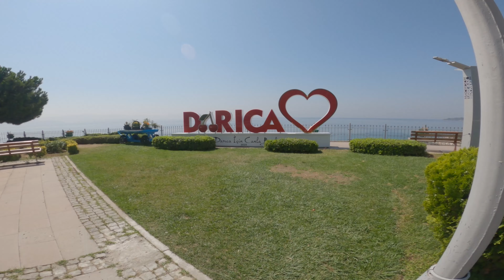Istanbul vlog 2020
Yeni ogrendigim Premier Pro teknikleri ile Muzik ile sinkronize olan bir kisa video.

YOLCULUK BOYUNCA KULLANDIĞIM EKİPMANLAR;
Kayıt Ekipmanlarım:
**GoPro 3 Way Tripot
**GoPro Windshield Mount
**Iphone 11

Düzenleme Yazılımlarım:
**Adobe Spark 2020
**GoPro Plus

VİDEO ÇEKİMLERİ & EDİT :   YÜCEL ÖLMEZKAYA